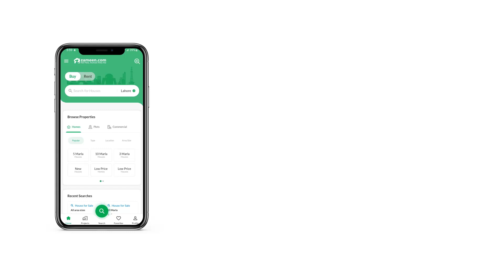5.7 KANAL COMMERCIAL PLOT FOR SALE IN PHASE 8 BAHRIA TOWN RAWALPINDI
Corner plot
main double road
Beautiful location
business district
5.75 knal The Commercial Plot like this does not pop up too often. So, take our word and avail this once in a lifetime offer. All kinds of properties are available for sale in various cities, depending on where you want to settle. Your future self will thank you for investing in 5.75 Kanal property today. The price of Rs. 1,000,000,000 is very justified and can be perfect for your needs. Ideally located on Bahria Business District, this is a rare and golden real estate opportunity. It is now time to book your Commercial Plot in Bahria Business District, Rawalpindi.

A corner property can give you more parking space.